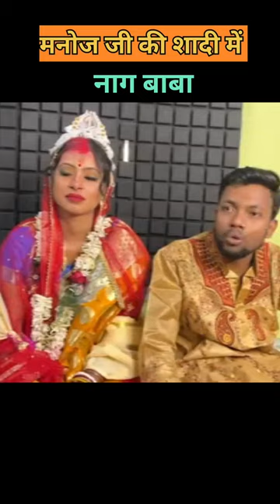मनोज जी की शादी में नाग बाबा 😱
मनोज जी की शादी में नाग बाबा 😱 manojdey @ManojDey @MRINDIANHACKER

Teri Aashiqui ne mara
Finally Manoj dey ki shaadi
Jyoti shree ki shaadi ho gayi
driving a super car on race track
tool items, new gadgets, smart appliances,
 kitchen utensils/Home invention
Best Dulha award goes to
Salman Noman